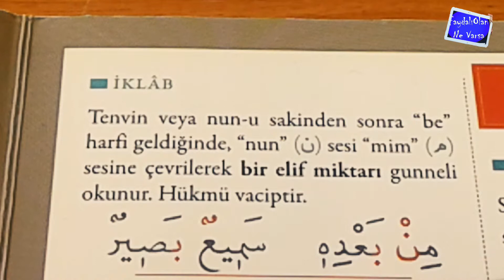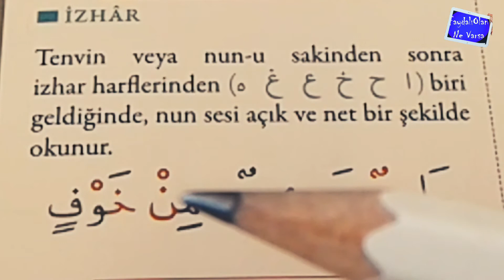İKLAB, İZHAR || 2 Dakikada TECVİD Dersleri #8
Bu videomuzda, 8. ders i, iklab ve izhar konularıyla, 2 dakikada tecvid dersleri serimiz de istifadenize sunduk...

* Twitter_faydaliolannevarsa
→İnstagram_faydaliolannevarsa
→Facebook_faydaliolannevarsa

🔑 Kelimeler...